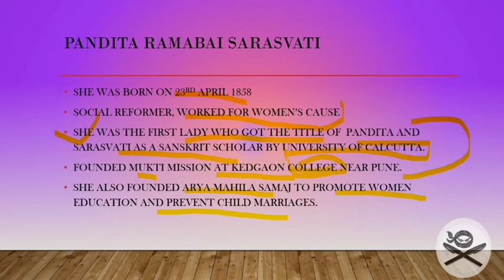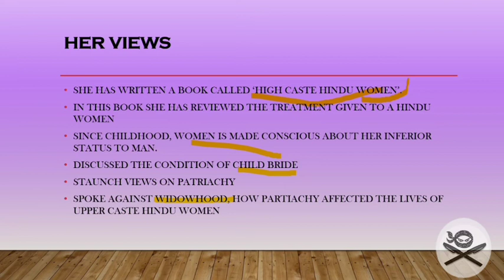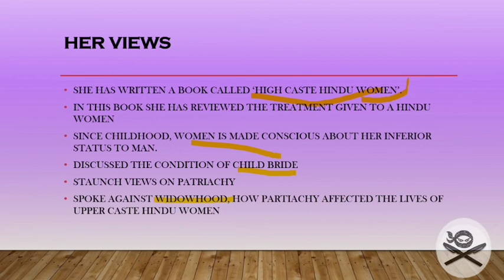Pandita Ramabai | Life | Ideas | Role | Contribution and Thoughts for Civils and NET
For other social reformers, significant topics and helpful videos like this see my other sessions and lectures.